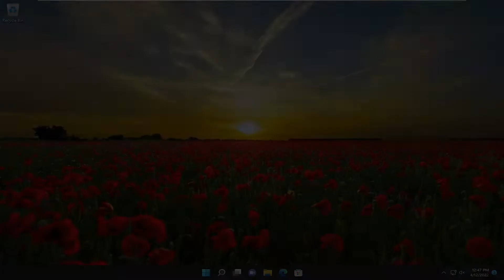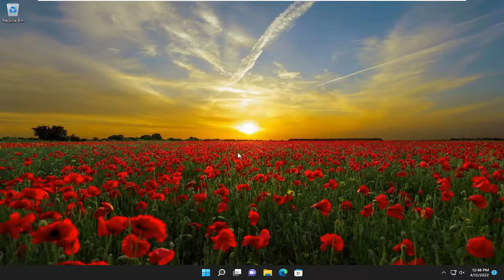Xbox Controller Bluetooth Connection Fixed For PC: No More Disconnects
Xbox is a cherished and prized possession for those who’re into gaming. Gaming is exciting with this console. But what if the Xbox controller keeps disconnecting? In fact, it can happen with Windows PC as well, as the controller works with it too. Many Xbox users and PC gamers have reported that their controller keeps disconnecting and requested possible fixes. If you’re facing the same issue, don’t worry; we have provided some solutions you can try.

Since Xbox One is Microsoft’s own flagship controller, it did work but had many problems too. One of the problems which the users experienced the most was that the controller would disconnect randomly after playing for long periods of time. After you turn it on, it will function properly for a short time before disconnecting again. This caused a lot of frustration among the gamers as Xbox One controller is one of the most used controllers in the gaming industry. It behaving randomly and causing problems means that you cannot use it without any interruptions as you did before.